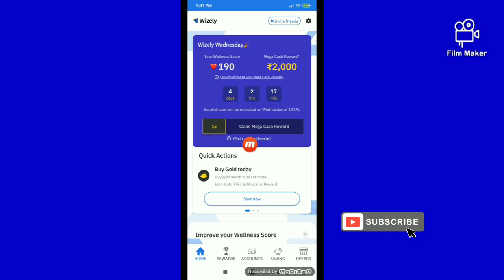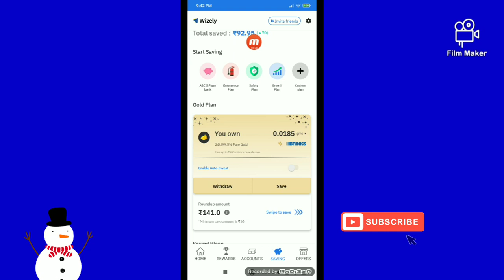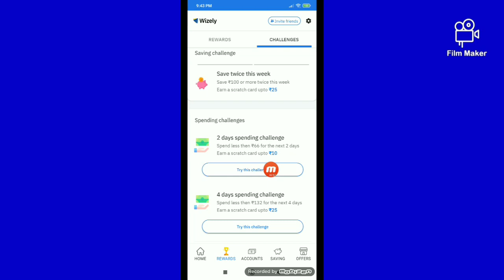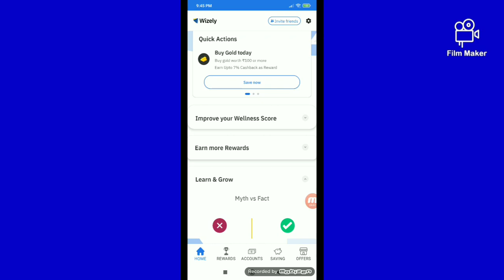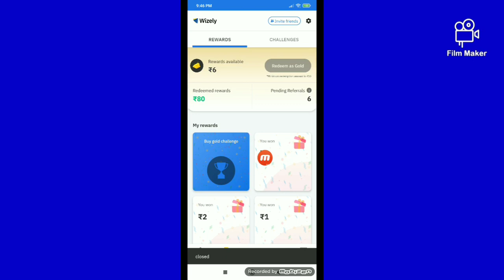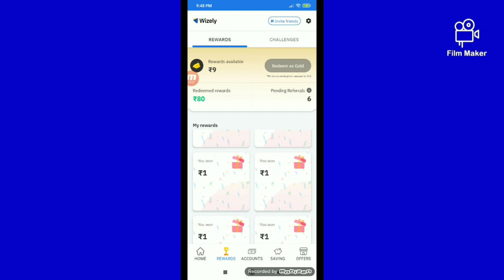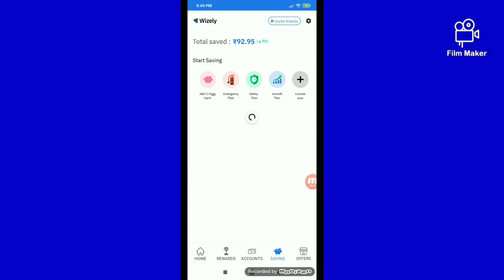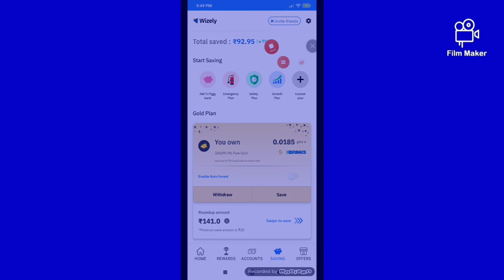NO TASK, NO WORK, NEW SCRATCH CARD AND WEDNESDAY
referal cos _XWES460